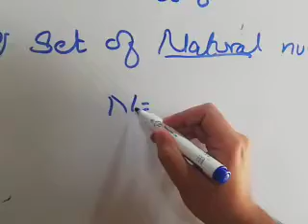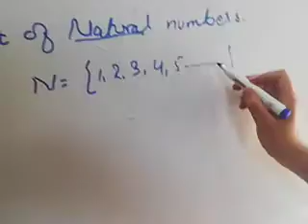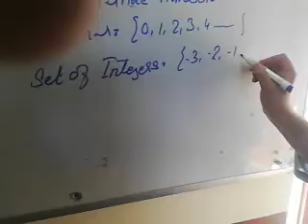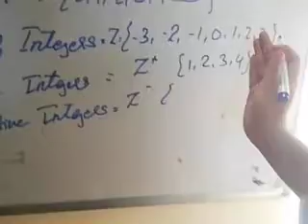Class 08 Lecture 07 Math